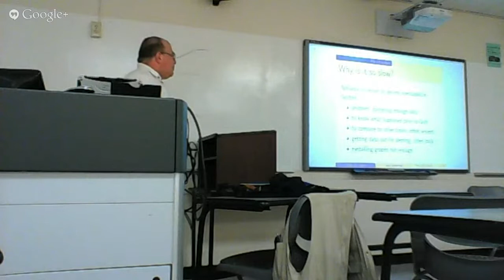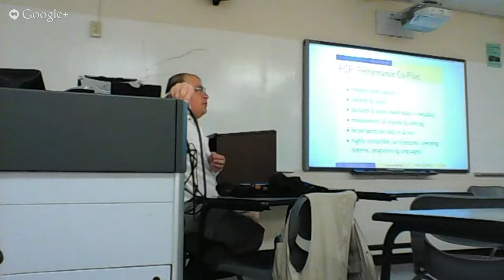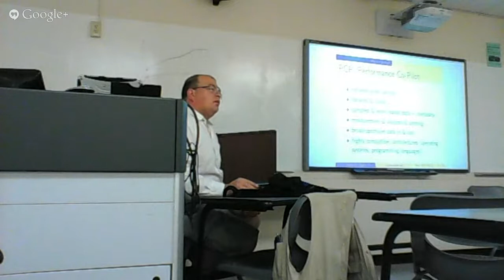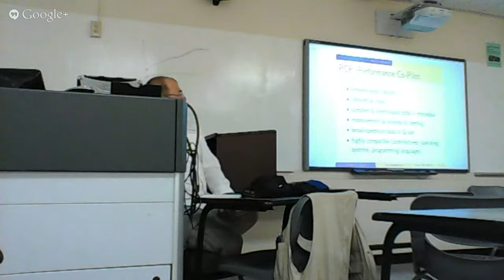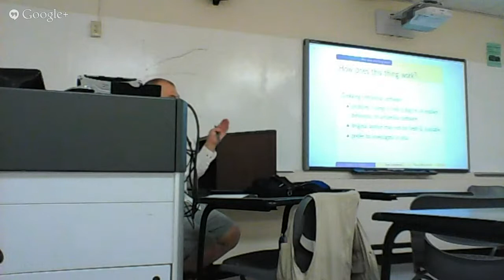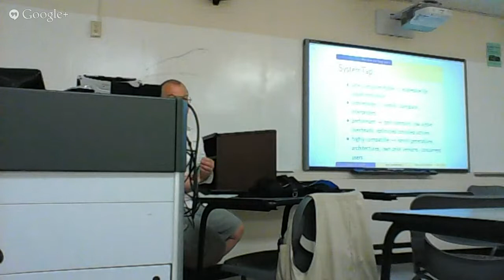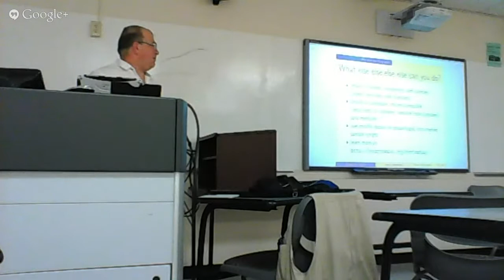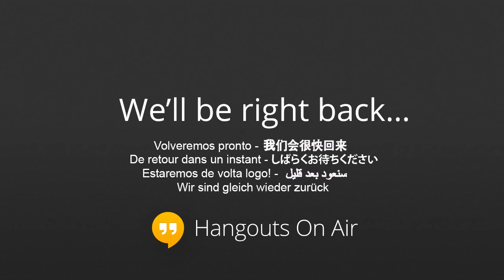"pcp+systemtap: Performance Monitoring for Workstations & networks" by Frank Ch. Eigler - Flock 2013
Presenting Performance Co-Pilot (PCP) and SystemTap, as applied to performance/health monitoring across a network. PCP is a lightweight general-purpose API and toolset for collecting, disseminating, and analyzing rigorously sampled statistics and trace/event records. We will compare it to single-purpose tools like zabbix and to higher-level frameworks like openlmi. We will describe recent developments in systemtap, and possible connections between the two tools.